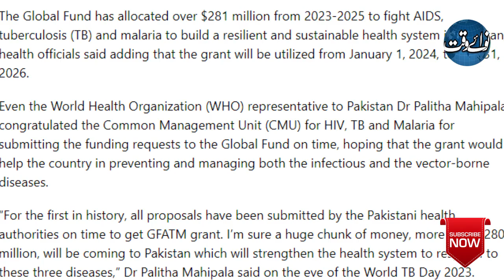Pakistan Submits Requests For $281m Grant To Fight Aids, Tb, Malaria